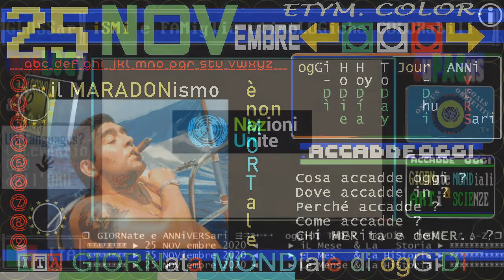MARADONa & MUSEO dei MARADonismi, 25 NOVembre 2020 // gli eroismi del campione sono iMMORTali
== A Napoli nascerà il Museo Maradona == TG1 27 NOVembre 2020 non si può contenere tanto amore
il TG1 visita il primo museo dedicato interamente a Maradona, ma non è ancora quello ufficiale
▬▬▬▬▬▬▬▬▬▬▬ஜ۩۞۩ஜ▬▬▬▬▬▬▬▬▬▬▬▬▬▬
❒ GIORNate e ANNiVERSari ⇶⇉➳↣⇢  oggiDÌ ToDAY  hoyDÍA  hoDIE  ↱ A-Z ❒
▣▣▣▣▣▣▣▣ ► 25 NOV embre 2020 ◄     ► iL Mese  & La   Storia ► ▣▣▣▣▣▣▣▣▣▣▣▣
▣▣▣▣▣▣▣▣ ► 25 NOViembre 2020 ◄     ► eL Mes   & La HiStoria ► ▣▣▣▣▣▣▣▣▣▣▣▣
▣▣▣▣▣▣▣▣ ► 25 NOV embre 2020 ◄     ► Le Mense & La HiStoria ► ▣▣▣▣▣▣▣▣▣▣▣▣

== TITOLI INCROCIATI TRA CRONACA E FATTI STORICI di RAI STORIA ACCADDE OGGI ==

TITOLi TG1+TG2+TG3 25 NOVembre 2020 MercoleDì, prima notizia del giorno: è morto Maradona

25 nov 2020: è morto Maradona, ultimora ore 17 Vita in diretta, Alberto Matano, notizia sconcertante
TG1 sera 25 novembre 2020: è morto Diego Maradona, il Mondo sportivo è in Lutto /prima notizia

:videolista:
È morto Maradona, Un Dio del Calcio: 25 NOVembre 2020 all'età di 60 anni

iL TG1 accenna per la prima volta aLLe inFATuazioni POLitiche di DIEGO MARADONA, oggi che è morto
MARADONa & MARADonismi, 25 NOVembre 2020 // gli eroismi del campione sono iMMORTali

:wikipedia:
Diego Armando Maradona (Lanús, 30 ottobre 1960 – Tigre, 25 novembre 2020) è stato (...)

/contagi /tamponi /positivi
25 NOV 2020 +25.853  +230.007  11,2% / MercoleDì
24 NOV 2020 +23.232  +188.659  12,3% / MarteDì
23 NOV 2020 +22.930  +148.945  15,4% / LuneDì
22 NOV 2020 +28.337  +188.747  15,0% / Domenica

== GIORNate e anniVERSari MONDiali e NAZionali di OGGiDì ==

NO_VIOLenza aLLe DONNe: 25 novembre 2020 / Giornata mondiale per eliminazione della violenza contro donne / in Italia compieun anno il

25 NOVEMBRE 2020 - INTERNATIONAL DAY FOR THE ELIMINATION  OF VIOLENCE AGAINST WOMEN

== INDICI ==

==  daL TELEVIDEO 25/11/2020 pag.103 ore 20:30 ==

CALCIO, E' MORTO DIEGO ARMANDO MARADONA
Aveva compiuto 60 anni un mese fa
Arresto cardiocircolatorio a casa
Pelè: un giorno giocheremo in cielo

CONTAGI A 25.853 CASI, 722 I DECESSI
Intensive +32,il "rapporto" all'11%

FESTE,CONTE:CONTROLLI A CHI VA A ESTERO
Con Sanchez chiede risposte all'Ue
Sci,è sempre scontro.L'Ue si smarca

2020, UN FEMMINICIDIO OGNI 3 GIORNI --- speciale televideo pagina 180
E altre 2 donne uccise in poche ore
Mattarella: "E' emergenza pubblica"

CHAMPIONS, STASERA SFIDA INTER-REAL